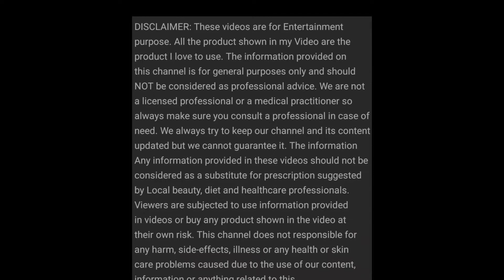COLORBAR LIPSTICK FOR FAIR SKIN ( velvet matte)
COLORBAR VELVET MATTE LIPSTICK
it velvet matte good for fair skin and dusky skin

QUANTITY  - 4.2gms
SHADE  - Deep fantasy ( 92 )

COLORBAR LIPTICK

Prefect shade formedium to fair skin